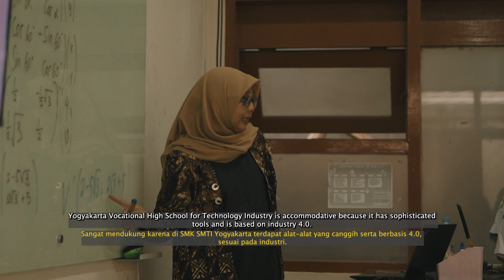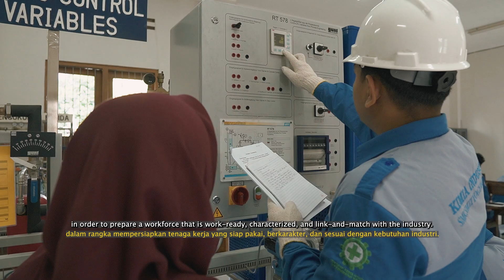SDG Bond Project Site Visit to Yogyakarta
Recognizing the impact of SDG Bond to a wider audience, UNDP, in collaboration with the Ministry of Finance, conducted a site visit to SMK SMTI Yogyakarta on May 20 2024.